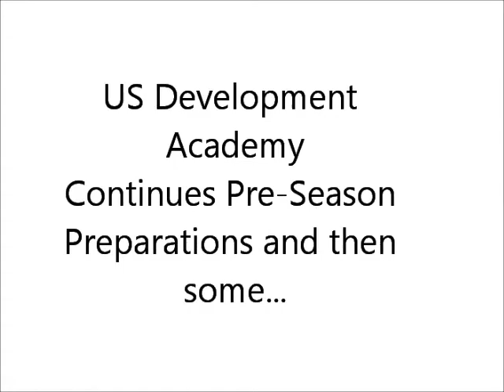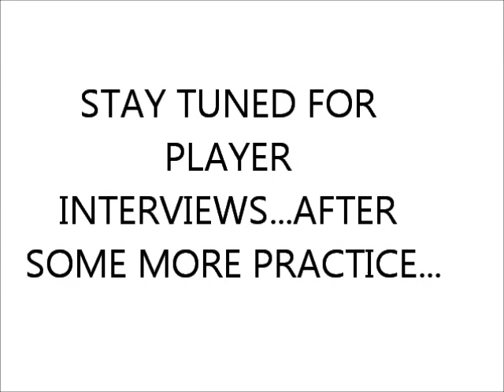SLSG Metro US Development Academy Pre-Season Continues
The SLSG Metro US Development Academy program is in full swing as they continue preparations for the upcoming 10 month season.  Get a sneak peek at some player interviews and highlights.